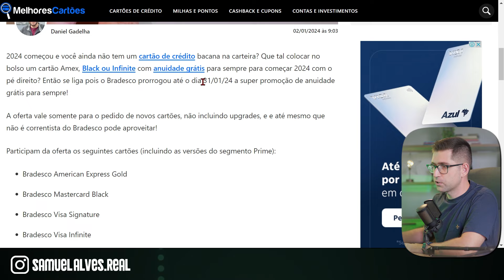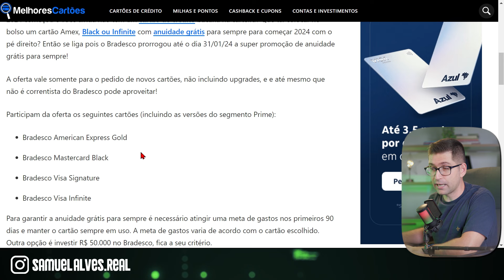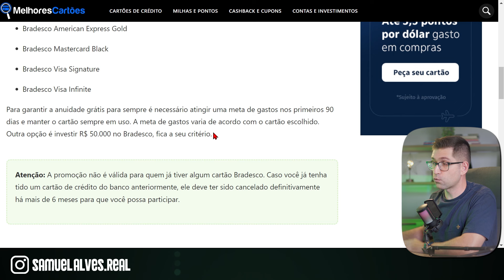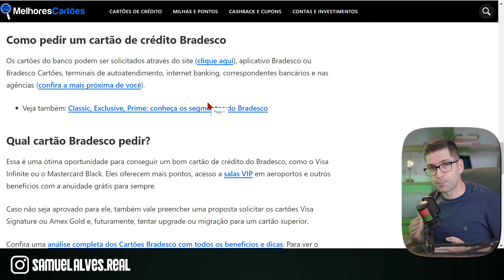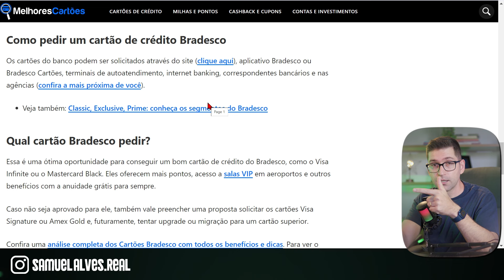URGENTE💳 Cartões de Crédito BRADESCO sem ANUIDADE PARA SEMPRE. Amex, Visa e Master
🔥 Segue no Instagram 👇
✅ Guia Para Aumentar Seu Score Passo a Passo, Clique:
👉 Dúvidas? Manda aí nos comentários

cartões sem anuidade, bradesco, cartões bradesco,
cartão sem anuidade, cartões de credito, cartoes bradesco, cartao sem anuidade,
cartão de crédito sem anuidade, top cartões, melhores cartões de credito,
bradesco cartões, cartões blacks, cartões bradesco sem anuidade para sempre,
cartão bradesco sem anuidade, cartão sem anuidade bradesco, sem anuidade,
cartão black sem anuidade, bradesco tem cartão sem anuidade, cartoes sem anuidade